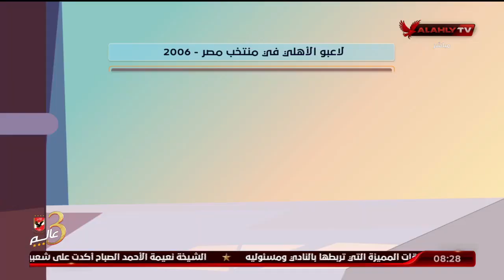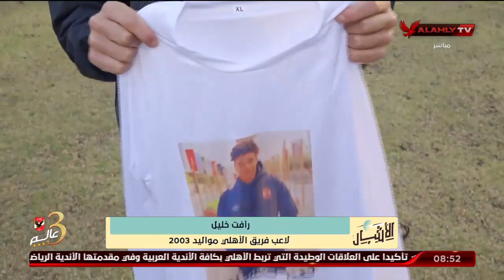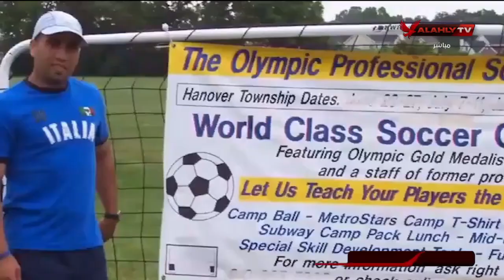الحلقة الكاملة | الأشبال مع أسامة حسني | 22-3-2022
ضيف الحلقة
سامر عبد الرحمن ـ المدير الفني لفريق الأهلي مواليد 2006